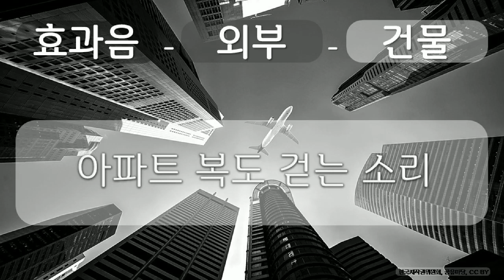효과음, 외부, 건물 12 외부, 건물, 아파트 복도 걷는 소리, 공유 마당